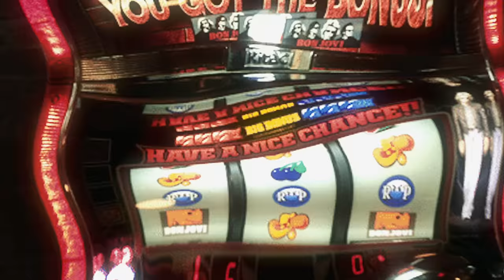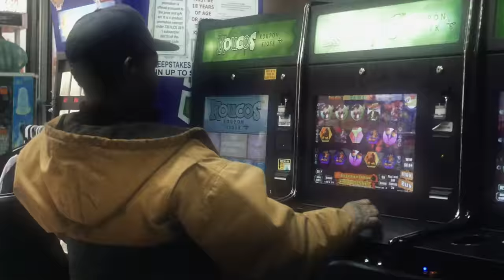Lucki - Flawless Like Me (Official Movie)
No Future Presents:

ONE WAY + MORE THAN EVER

Directed + Edited by Jake Osmun

Official Channel of No Future / Jake Osmun

Directed & Edited by @nofut.re / @jakeosmun

Directed by No Future